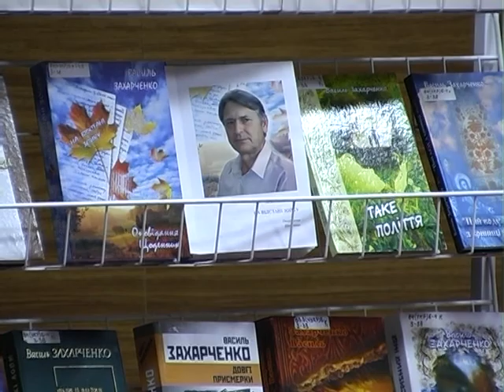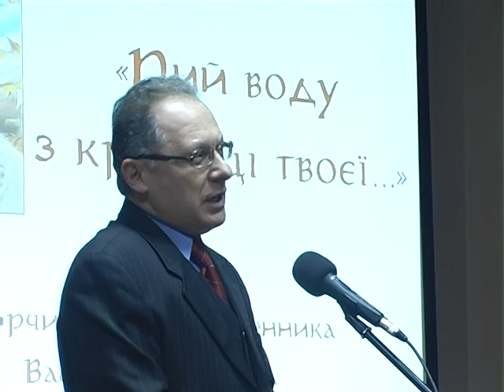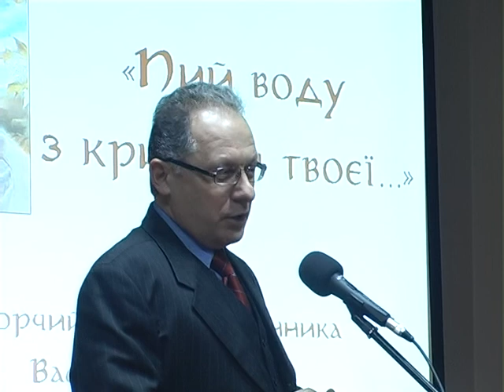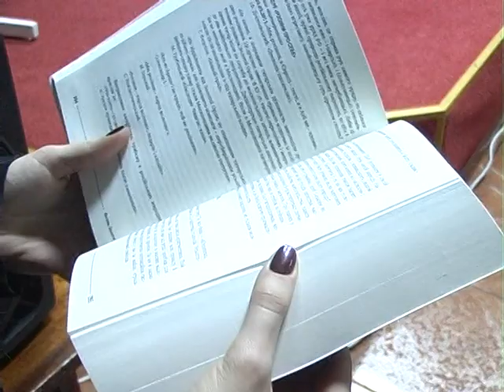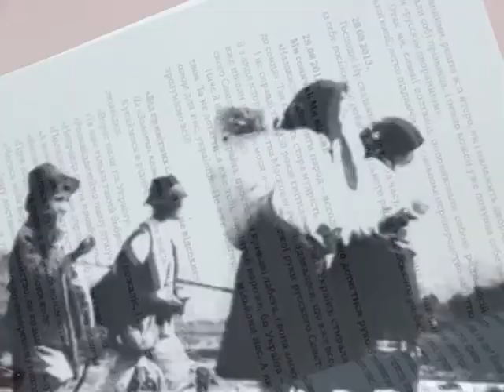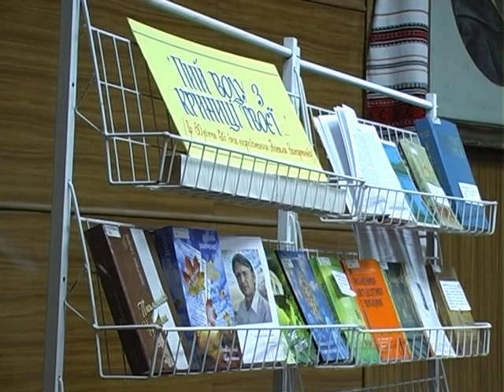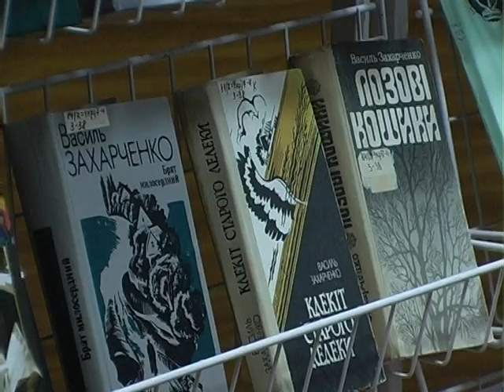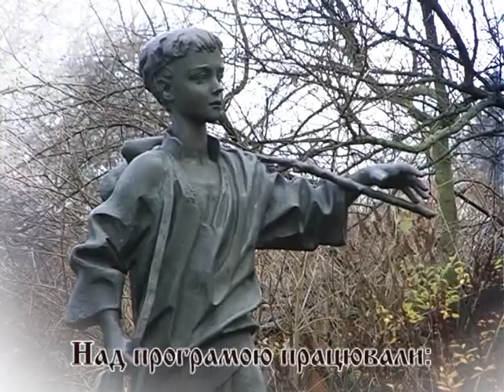Моя Черкащина на 12 03